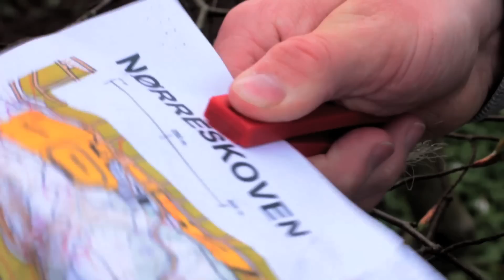Adventure Race - Vejle Idrætshøjskole